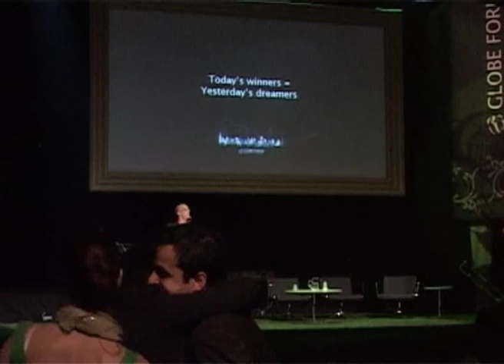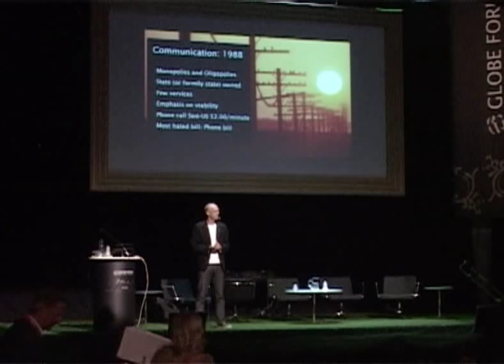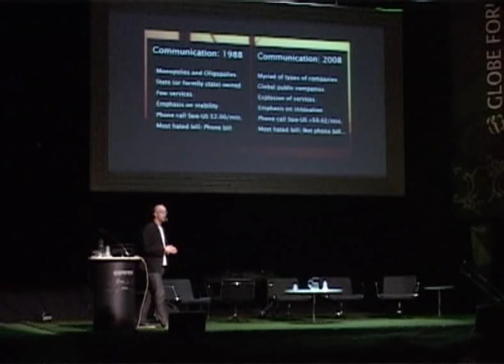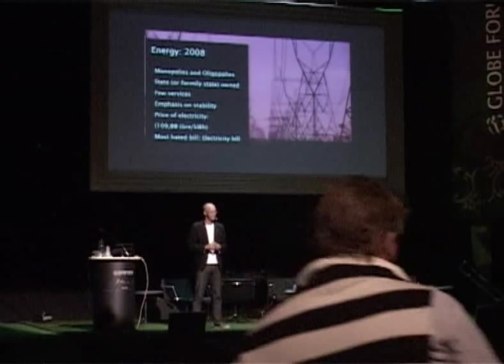Fredrik Härén Globe Forum 2008 Part 1 - Today's Winners, Yesterday's Dreamers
Globe Forum 2008 - To close 2008's conference author and lecturer Fredrik Härén looks to the future and details just some of the advances technology and innovation have made in the past 20 years.  However, he warns that complacency and failures to use the resources we have to their fullest could drastically effect future development.  Part 1 of 3.